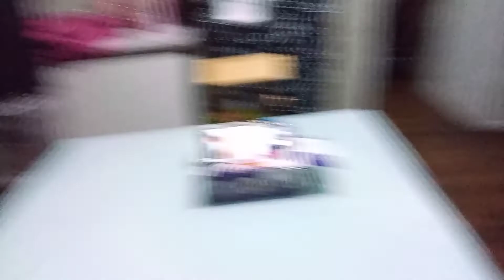TENTE NAO RIR 😂 e ganhe o desafio 😂